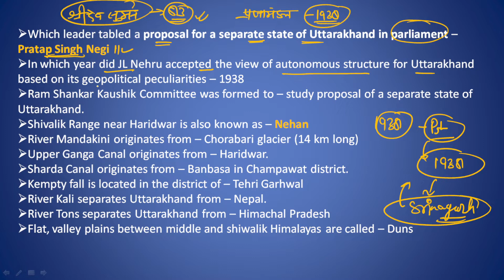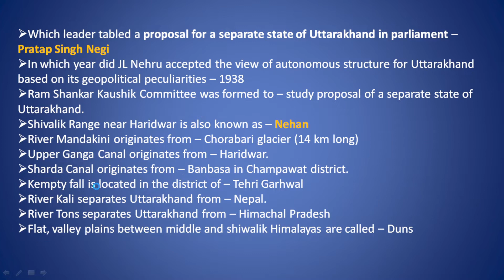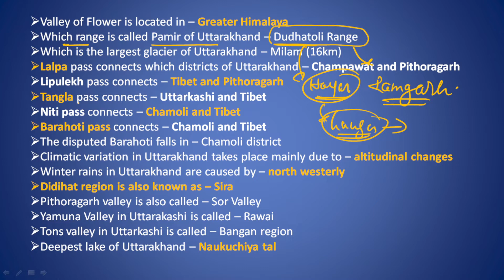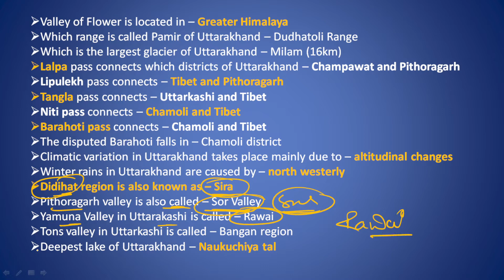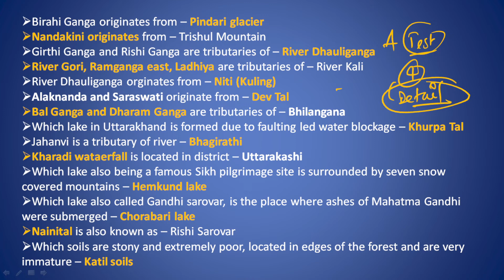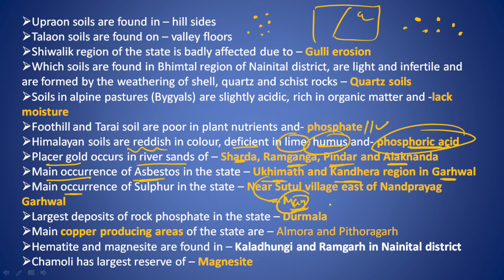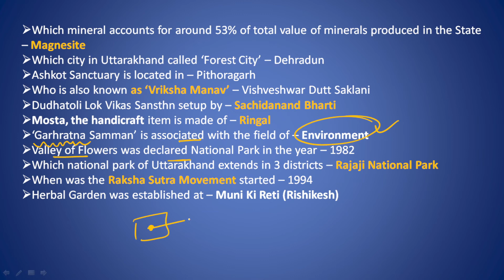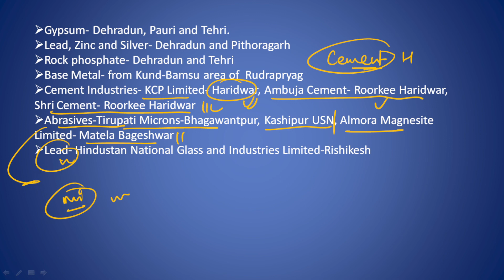Uttarakhand GK one liner series for UKPSC PCS 2021 & UKSSC Exams